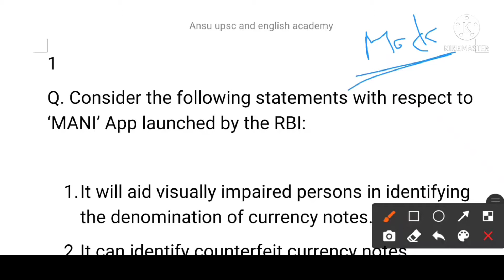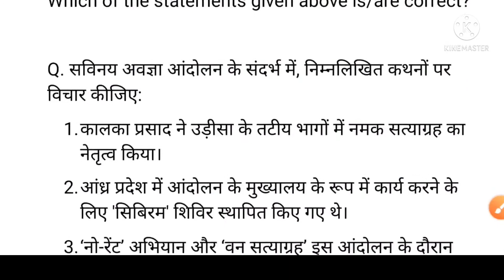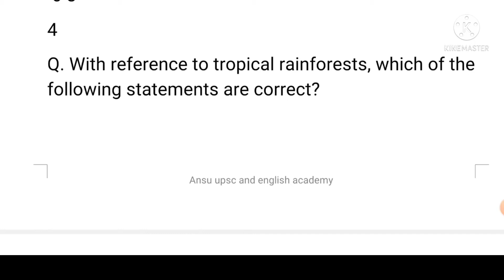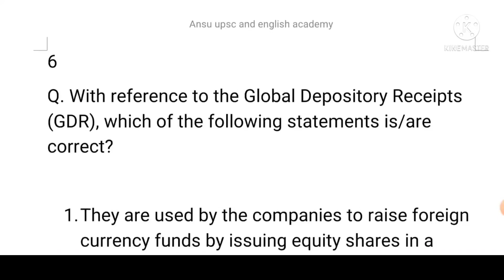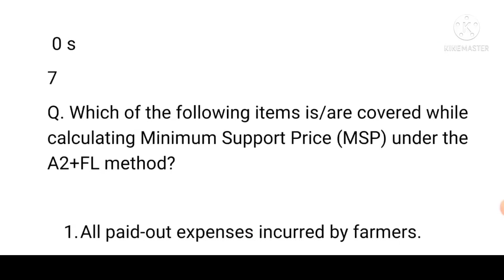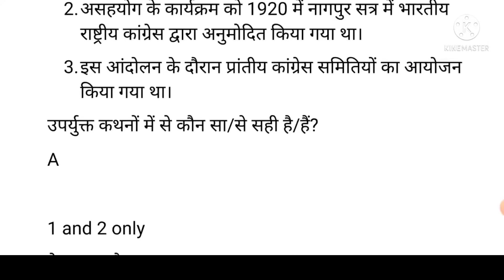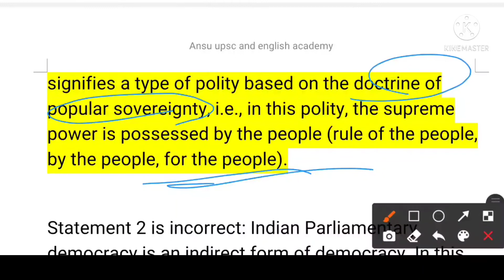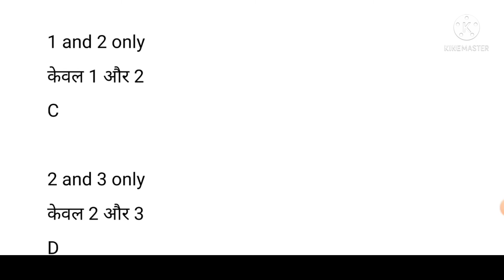upsc cse prelims mock test series#upsc crash course#uppcs mock test series#hcs mock test series